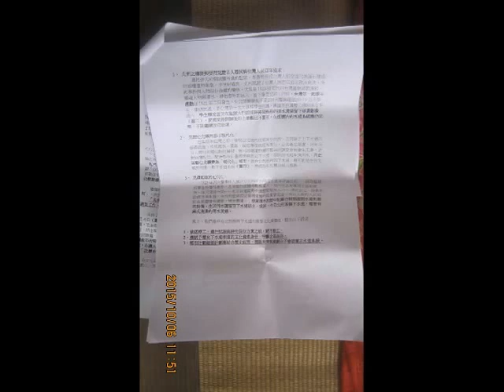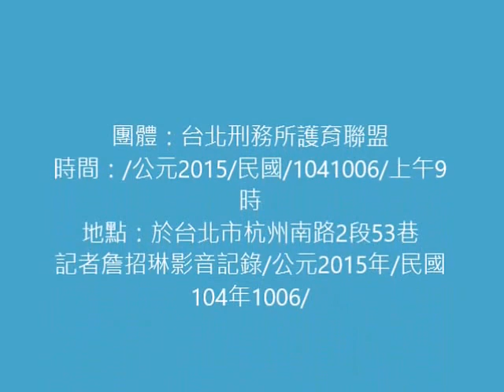台北刑務所護育聯盟 華光城牆石下水道文化資產會勘記者會實錄20151006